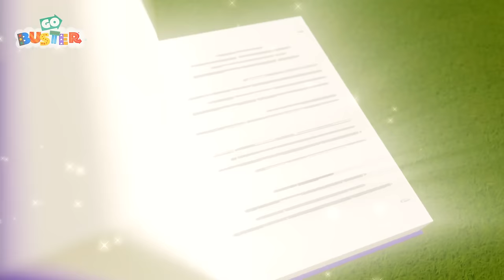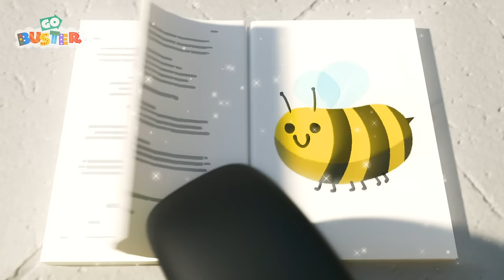Buster To The Rescue | Kids Road Trip! | Kids Songs and Stories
Come and watch Buster fly as a super hero in this episode of Go Buster!

Kids Road Trip! - Sing Alongs & Cartoons

Look at all the fantastic vehicles! Join Ella and her friends Digley and Dazey, Gecko and his mechanicals, Buster, Scout, and everyone at Lellobee City Farm, as we sing along to fun kids songs and enjoy imaginative stories from Kids Road Trip! Each episode explores a huge array of subjects: from the environmental to any social, emotional, and educational developmental skills (Caring, Sharing, Nurturing, Patience, Collaboration, Teamwork, Exercise) to Hard Learning (Counting, ABC’s, Animal Sounds) – all with a love of our favourite trucks, cars, and busses to help us out as we learn!

📢 SOCIAL MEDIA 📢

🎞 EPISODE TIMESTAMPS 🎞

00:00 Buster To The Rescue
03:18 Buster the Wizard - Magic Spell Book
05:18 The New Tyres
08:30 The Christmas Grotto Mix Up
11:39 Hide and Go Seek with Friends in Fall
13:39 Glow in the Dark Zombie
16:36 How Bandit Bus Stole Christmas
18:41 Rocket Buster Locked up in Jail
21:42 Buster in Trouble Rainbow Dinosaur
24:42 Rainbow Car wash
27:42 Cowboy Buster Returns
30:42 Buster Gets Clean in the Carwash
33:44 The Siren Chase
36:50 Wobbly Tooth
39:51 Baby Kitten Rescue - Buster’s Super Fire Truck Friend
41:50 Hide and Seek Autumn Clean Up
44:54 Wobbly tooth detective
47:51 The Kitten Emergency
50:57 Buster the Hero Fire Truck Saves the Day
52:56  The Frightful Forest Monster
56:05 Santa’s Broken Sleigh - Buster Saves the Day
58:07 The Bubble Bus
1:01:07 Buster is Sick
1:04:03  The Turbo Charged Bus
1:07:08 Lost in the Storm
1:10:12 Buster the Rocket Bus Goes Space Exploring
1:12:12 Speed Scout race car
1:15:12 The Disco Detectives
1:18:21 Trouble at the Carwash - Super Friends to the Rescue
1:20:21 Buster Delivers a Letter to Santa
1:22:21 Oh No! Buster’s Stuck in the Slimy Green Puddle
1:23:51 Super Buster Planet Colours
1:26:43 The Search for Santa
1:29:49 The Giant Ice Cream Thieves
1:32:56 Launching the Speedyway
1:35:53 Bumper Bunch Build a Band
1:38:56 Spooky Halloween Don’t Be Scared Song  - No More Tears
1:40:57 The Surprise Paint Job
1:43:57 The Backwards Bus
1:47:09 Hot Air Balloon Trouble - Buster and Friends to the Rescue
1:49:09 Messy Volcano madness
1:52:09 Stuck in the Mud
1:55:09 The Ambulance Bus
1:58:16 The Snowball Fight
2:01:22 Accidents Happen Pirate Play